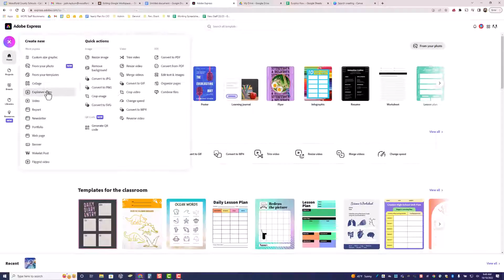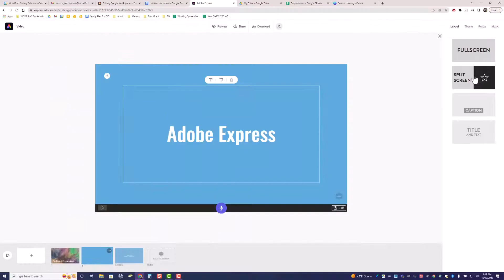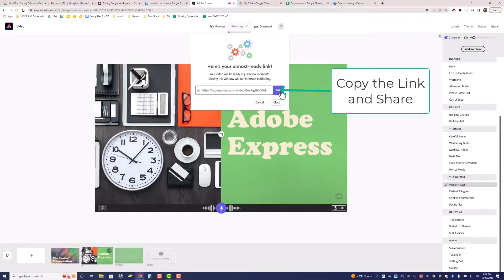Adobe Express: Creating a Presentation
A quick video to showcase how easy it is to create a presentation in adobeexpress